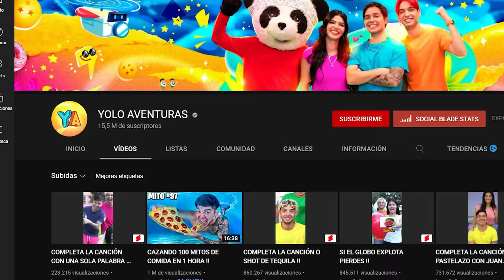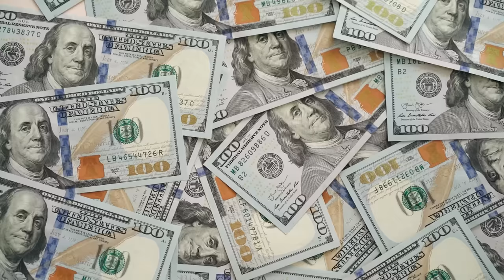🥵Batalla de Aviones Gigantes a Motor Secretos VS Yolo Aventuras🥵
🤖BrunoRANDOM_
👽JoelRANDOM_
🤪JavierElHumano